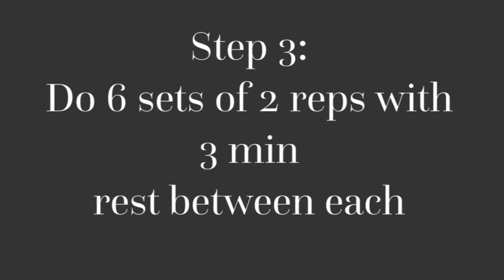Maximus Strength - 6 By 2 At 85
This workout is a strength-builder.
Directions:

Load a barbell with a weight that’s equivalent to 85 percent of your 1-rep maximum. If your 1-rep max is 350 pounds, you’d lift a bar weighing slightly less than 300 pounds. Do 2 reps with perfect form. Rest for 3 minutes. That’s 1 round. Do a total of 6 rounds.

Reps: 2

Rest: 3 Minutes after 2 Reps

Rounds: 6